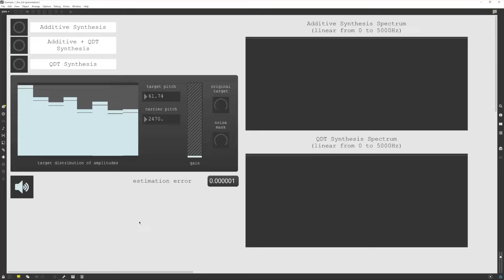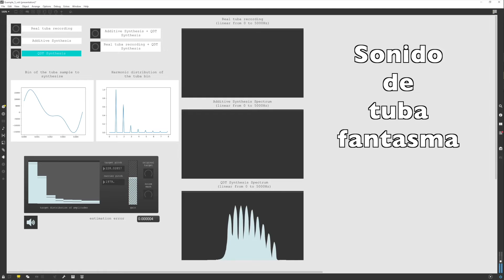Sonidos fantasmas (síntesis de tonos de distorsión).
Este trabajo ganó el premio al mejor paper en la conferencia ICMC 2023 (International Computer Music Conference) en Shenzhen, China.